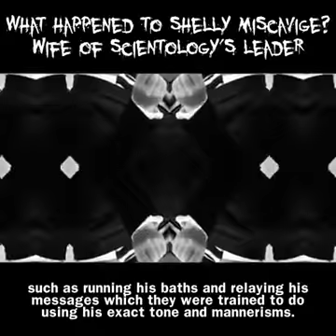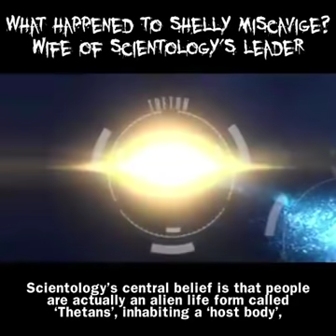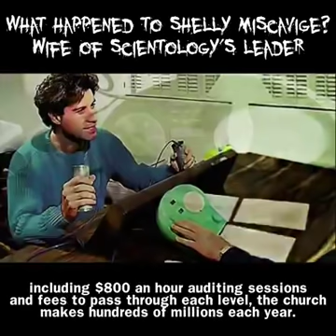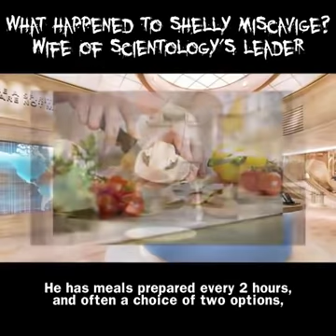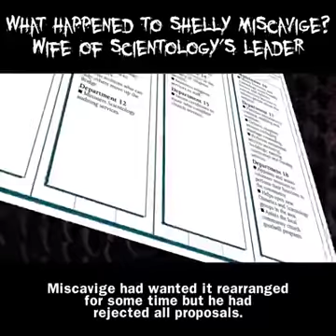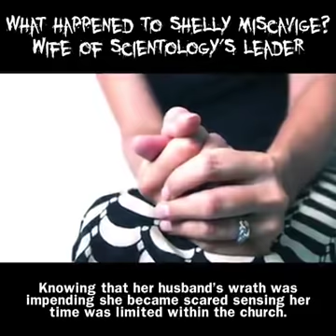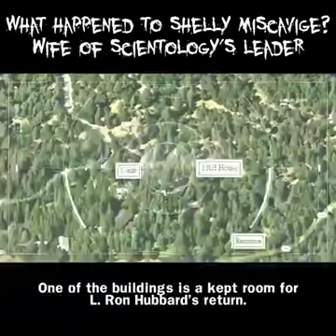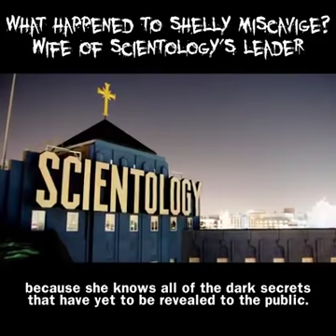What Happened to Shelly Miscavige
Originally posted on Facebook by Graveyard shift. See original link & full credit to creators.